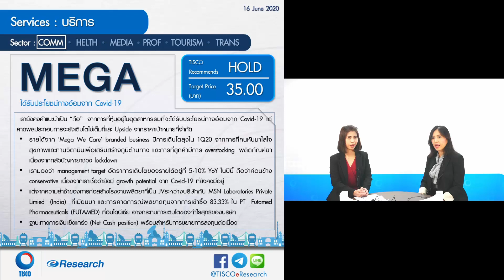การวิเคราะห์ หุ้น MEGA: บริษัท เมก้า ไลฟ์ไซแอ็นซ์ จำกัด (มหาชน)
การวิเคราะห์ หุ้น MEGA: บริษัท เมก้า ไลฟ์ไซแอ็นซ์ จำกัด (มหาชน) "คุณรัศมิมาน เสริมประเสริฐ"